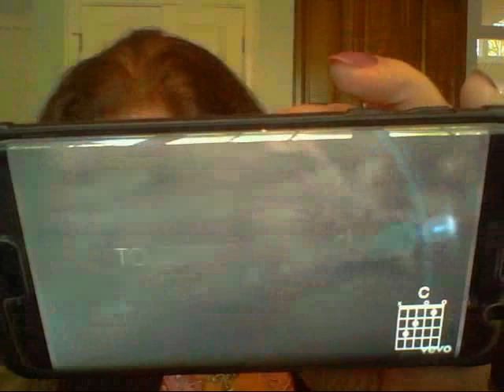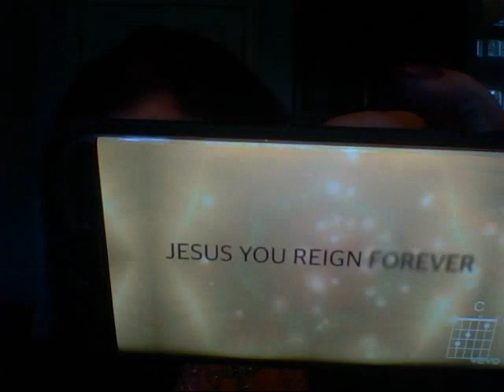The All Powerful God and His Gospel- Faith that Rescues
God's perfect plan to save us-- Romans 3, Philippians 2:12-13  God is speaking to us! Life IN CHRIST. Some rapture date possibilities.